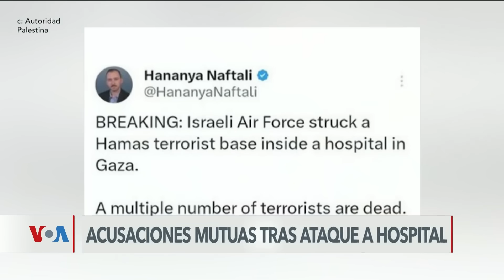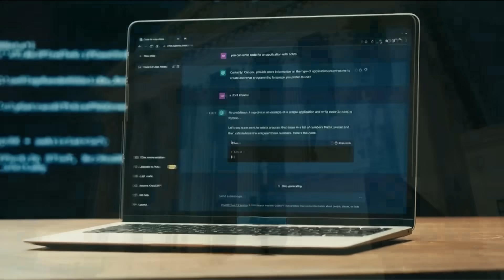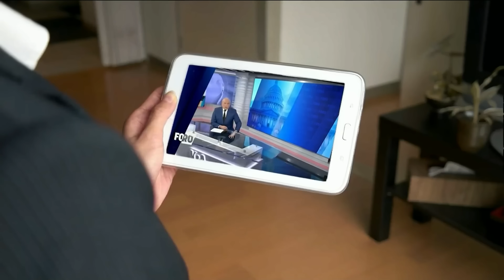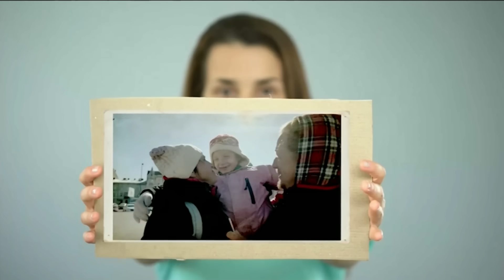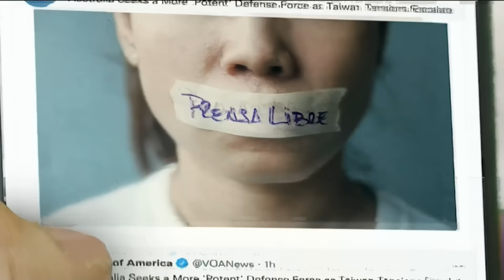ElMundoAlDía | 18/Oct/23: Israelíes y palestinos se acusan mutuamente sobre el ataque a un hospital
Joe Biden llega a Israel en medio de la guerra, promete 100 millones de dólares para ayuda humanitaria.

Llega a Venezuela el primer avión con decenas de migrantes deportados.

Israelíes y palestinos se acusan mutuamente sobre el ataque a un hospital.